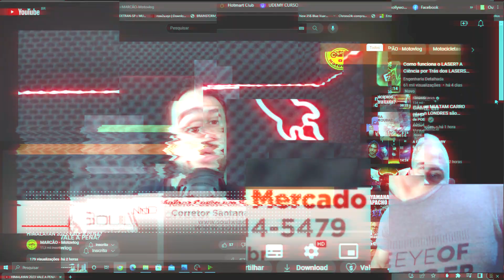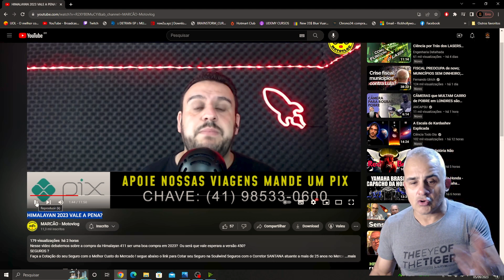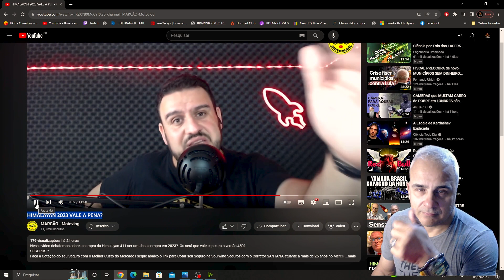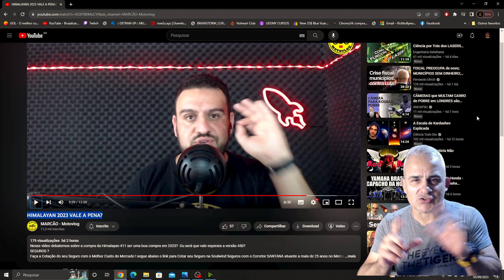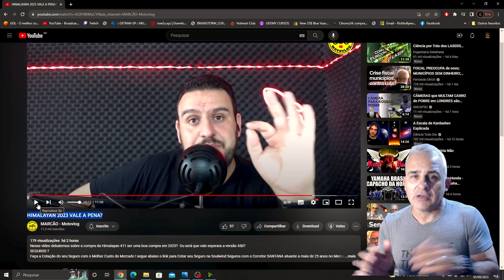Himalayan 411 NAO PRESTA !! React ao Marcao MotoVlog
Totalmente equivocado !!

SEGUROS ?

SITE INSTITUCIONAL